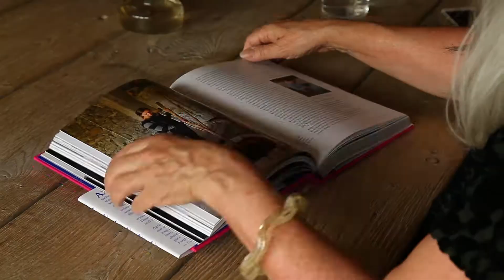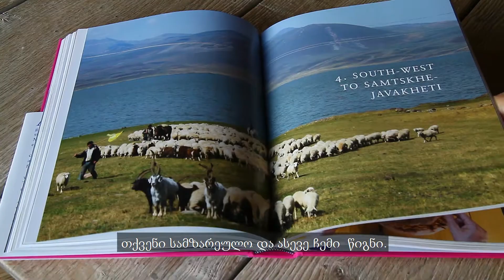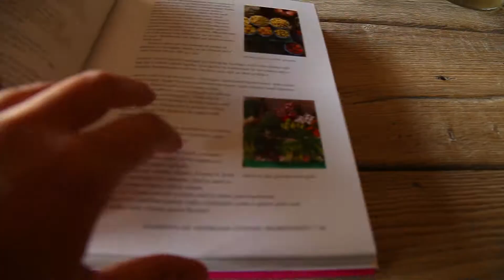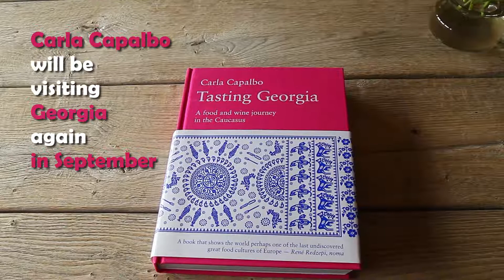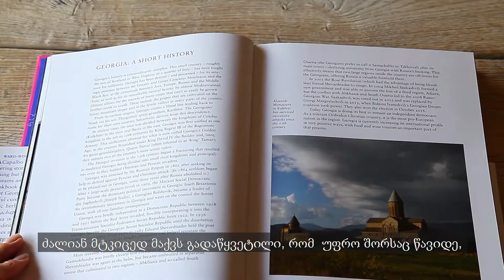Unique Georgian Cuisine / "Tasting Georgia" by Carla Capalbo • წიგნი ქართულ კერძებზე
წიგნი ქართულ სამზარეულოზე - "დააგემოვნე საქართველო"
INSIGHTelevision presents a new book by award-winning food and wine writer & photographer Carla Capalbo.

"Tasting Georgia - A Food and Wine Journey in the Caucasus"
a new book includes:

* Georgia's 35 top natural winemakers, "qvevri" makers, and wine cellars
* Over 75 restaurants, wine bars, markets and food shops in Tbilisi and throughout the country
* Regional histories of wine and food
* Maps, tourist information and best sites to visit
* Over 70 authentic recipes